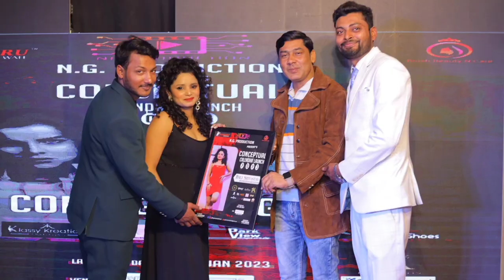Make-up kaisa hua re Rama 🤕🙄🥺😭@ official Roly Shrivastava vlog dailyvlog makeup makeup tutorial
Radhe Radhe ji my YouTube family this   is my first